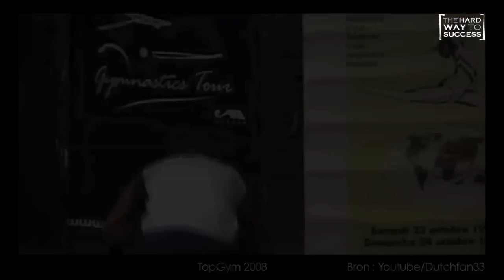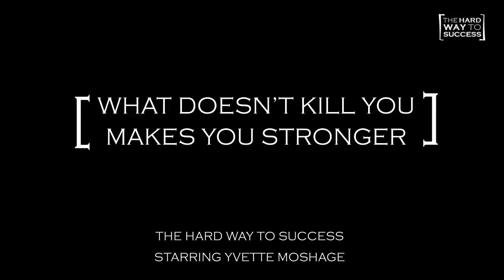The Hard Way To Success - Aflevering 1 - Yvette Moshage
NL. The story of Yvette Moshage. Artistic Gymnastics

Muziek :
The Piano Guys - Titanium
The Piano Guys - Just the way you are
Natalie Walker - Waking dream
Colin McLoughin - Chasing dream

Twitter.com/THWTS
Facebook.com/THWTS